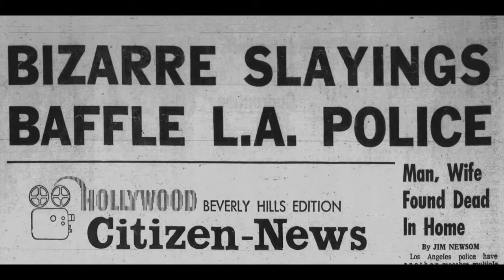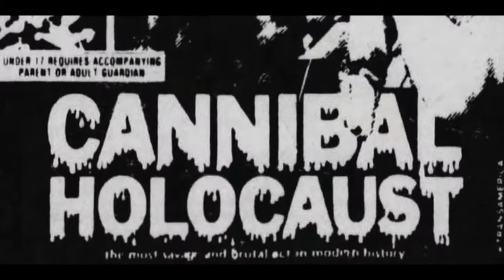Jay Cheel “Cursed Films 2” AD 235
Jay Cheel’s career in non-fiction filmmaking has focused mostly on character-based portraits of quirky, passionate obsessives, realized in a highly cinematic style. His debut feature Beauty Day premiered at the Museum of Modern Art in New York as part of their Canadian Front Programming Series. The film was also an official selection at the Hot Docs International Film Festival and was nominated for a Genie Award in 2012. His second feature How to Build a Time Machine premiered at Hot Docs and went on to screen at AFI Docs, the Rotterdam International Film Festival, and DOC NYC. His latest is Cursed Films, a five-part documentary series produced for AMC Networks and Shudder. The show focuses on the legends surrounding some of Hollywood’s most troubled horror film productions and has gone on to become the highest-rated documentary series on the platform.

Topics Discussed In This Episode:
Jay’s short film Twisted
Him being exposed to horror films at a young age
Recognizing the importance of a director in a film production at a young age
What piqued Jay’s original interest in entering film as a career
His podcast Film Junk, which holds a Guinness World Records for the longest-running film podcast
His short film Beauty Day
Creating deep interpersonal connections with crew members on a film set
The need for control as it relates to artistic pursuits
How Jay’s perspective of curses has changed while working on the Cursed Films project
How the film, The Exorcist, negatively impacted the cultural lexicon by reinforcing the existence of the devil
Predatory capitalism
Personal tragedies that happened for Jay while filming Cursed Films
The importance of providing context in a documentary project
The Manson murders
The murders and tragedies that have occurred in Benedict Canyon in LA
Ethical decisions they had to make regarding what scenes to show in Cannibal Holocaust
Naive actors getting involved in Cannibal Holocaust, and Carl Gabriel Yorke signing on without reading the script

People / Artists Mentioned:
John Carpenter (Filmmaker)
Lidia Yuknavitch (Writer)
Gary Oldman (Actor)
Robert Deniro (Actor)
Tim Burton (Director)
Bill Pullman (Actor)
Steve Rash (Director)
Judy Garland (Actor)
Lorna Luft (Actor)
Roman Polanski (Director)
Dianne Lake (Writer / Former Manson Family Member)
Julian Wasser (Photographer)
Ruggero Deodato (Director)
Andrei Tarkovsky (Director)

Cursed Films Episodes Mentioned:
Twilight Zone: The Movie
The Exorcist
The Wizard of Oz (S2 E1)
Rosemary’s Baby (S2 E2)
Stalker (S2 E3)
The Serpent and the Rainbow (S2 E4)
Cannibal Holocaust (S2 E5)

TV Shows + Films Mentioned:
The Day After (1983)
They Live (1988)
Prince of Darkness (1987)
Be Kind Rewind (2008)
American Movie (1999)
Ed Wood (1994)
Salò, or the 120 Days of Sodom (1977)
Weekend (1967)
Andrei Rublev (1966)